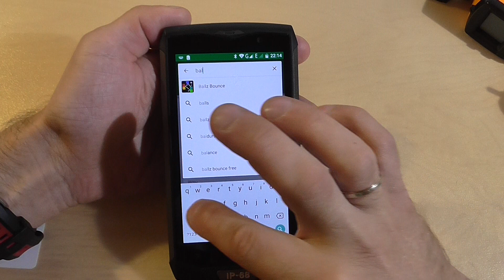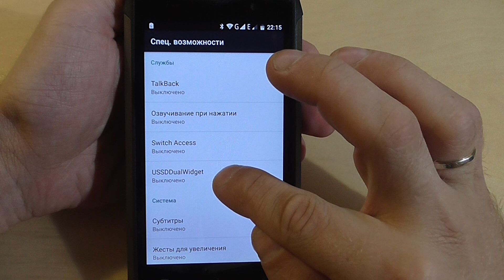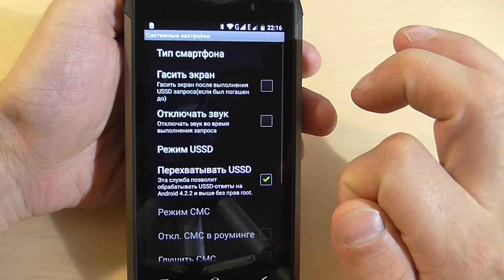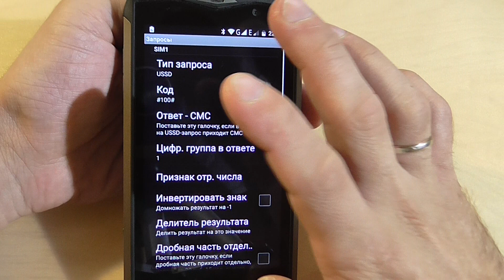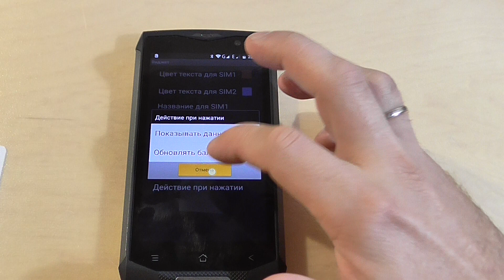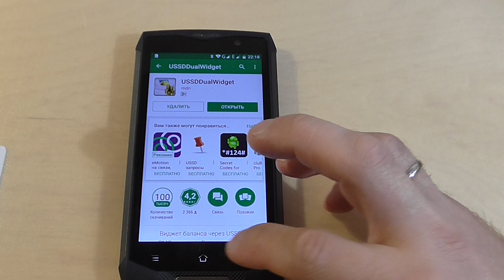Виджет баланса - баланс на рабочем столе.(USSD Dual Widget)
Еще одно приложение из мною любимых - я с ним много лет :-)
Напоминаю , все мои видео так-же есть и в одноименной группе в ВК - там я отвечу на вопросы быстрее и заодно провожу конкурсы среди подписчиков канала и группы ( как и в других моих группах ) .